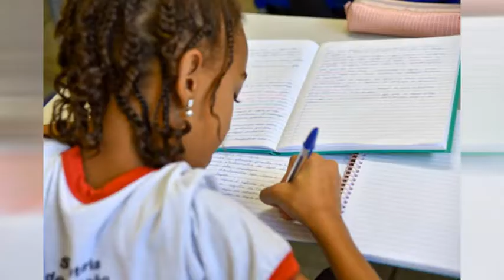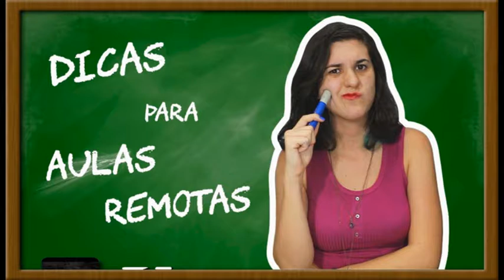Desbafo de um professor